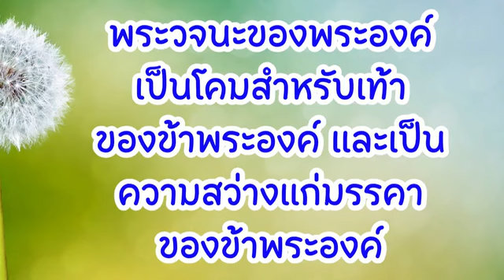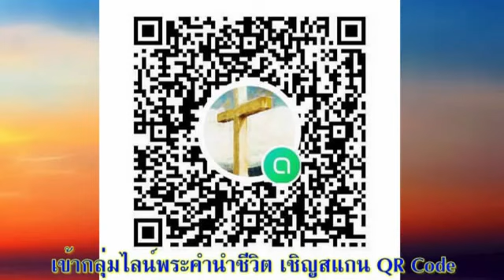30 สิงหาคม 2022 พระเจ้าทรงเป็นผู้ตั้งกติกา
วันอังคาร 30 สิงหาคม 2022
พระเจ้าทรงเป็นผู้ตั้งกติกา

คุณทราบได้อย่างไรว่าพระเจ้าสถิตกับคุณ?

อ่าน 1 ซามูเอล 4:1-11
พระยาห์เวห์จอมทัพสถิตกับเราทั้งหลาย พระเจ้าของยาโคบทรงเป็นที่กำบังอันแข็งแกร่งของเรา (สดุดี 46:7)

 บางครั้งนักการเมืองก็เป็นที่รู้จักจากการที่เขาไม่เข้าร่วมการอภิปรายทางการเมืองหรืองานแถลงข่าว ไม่ว่าจะเป็นเพราะเจ็บป่วยหรือเพราะสาเหตุทางการเมือง!  ในเรื่องนี้ พระเจ้าทรงมีชื่อเสียงจากการที่พระองค์ไม่ทรงสถิตอยู่ด้วย (เช่นเดียวกับซามูเอล!)
 การต่อสู้ครั้งนี้อาจเกิดขึ้นในขณะที่ซามูเอลกำลังเติบโตหรืออาจจะเป็น 20 ปีหลังจากนั้นก็ได้ ชาวฟิลิสเตียเป็นศัตรูกับอิสราเอลมาช้านาน  เราจำเรื่องของแซมสันได้หรือไม่ (ดูผู้วินิจฉัย 13-16) ผู้นำทัพอิสราเอลเชื่อว่า พระเจ้าเป็นสาเหตุที่ทำให้พวกเขาต้องพ่ายแพ้ในครั้งแรก แม้จะไม่มีตอนไหนบอกไว้เลยว่าพวกเขาปรึกษาพระองค์ แต่พวกเขาดึงพระเจ้ามาอยู่ฝ่ายเขา เพราะเป็นทางออกที่ง่ายที่สุด สังเกตดูว่าผู้เขียนพูดถึงหีบพันธสัญญาอย่างไร (ข้อ 3-5) การมีหีบพันธสัญญาอยู่ด้วยทำให้คนอิสราเอลทึกทักเอาว่าพวกเขาจะได้รับชัยชนะ จึงเข้าต่อสู้กับคนฟิลิสเตียด้วยความมุ่งมั่นที่จะเอาชนะให้ได้ แต่ผลที่ตามมาคือความพ่ายแพ้อย่างราบคาบ (ข้อ 10, 11)
     เราเป็นใครกัน ที่จะเรียกร้องให้พระเจ้าเล่นตามกติกาของเรา?  พระองค์ทรงเป็นพระเจ้าที่ดำรงอยู่ตลอดมาและตลอดไป  เราเชื่อเช่นนี้โดยใช้ความเชื่อศรัทธา ถึงแม้เราจะไม่ได้ 'รู้สึก' เช่นนั้นตลอดเวลา  เช่นเดียวกับที่พระองค์ทรงสถิตอยู่ในสนามรบของอิสราเอลทั้งสองครั้ง  ไม่มีประโยชน์อะไรที่จะไปต่อรอง หรือทำพิธีกรรมงมงายเพื่อบีบบังคับพระองค์  พระองค์จะทรงตัดสินพระทัยเองว่าจะทรงกระทำสิ่งใด เมื่อใดและอย่างไร

จบคำอธิษฐานนี้ด้วยคำพูดของคุณเอง  'องค์พระเยซูพระผู้เป็นเจ้า พระองค์สัญญาว่าจะอยู่กับเราจนกว่าจะสิ้นยุค (มัทธิว 28:20)  เพราะข้าพเจ้าเชื่อว่า...'